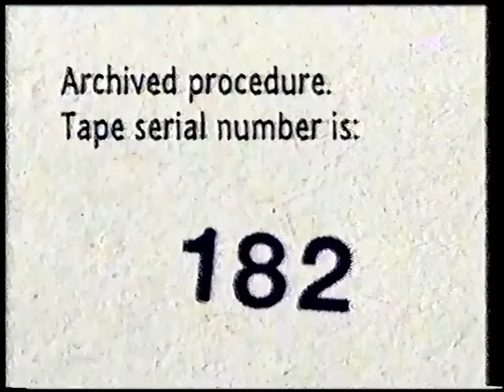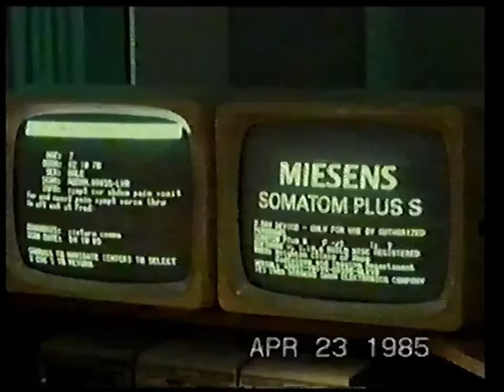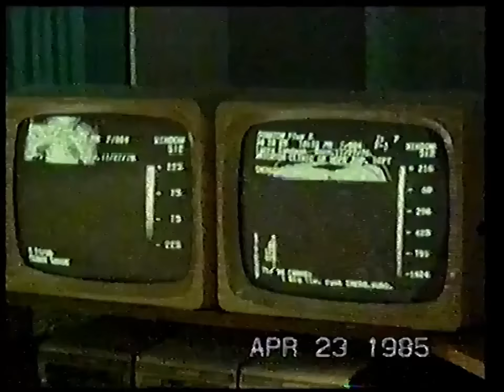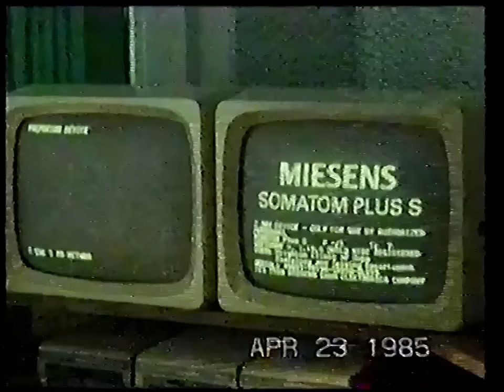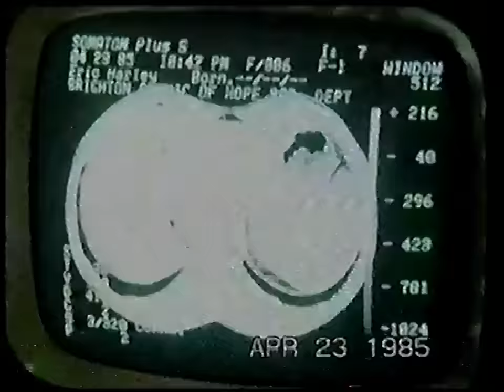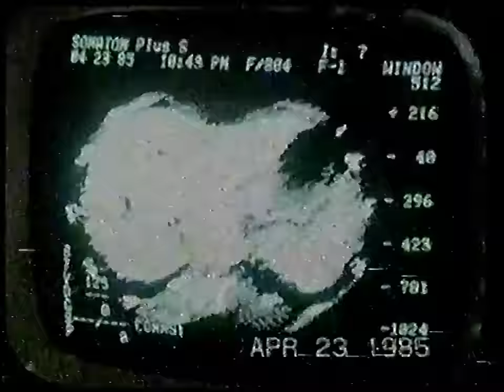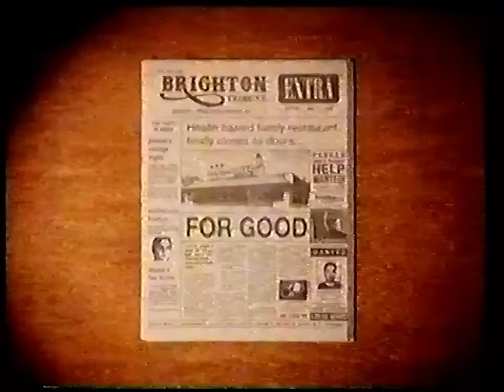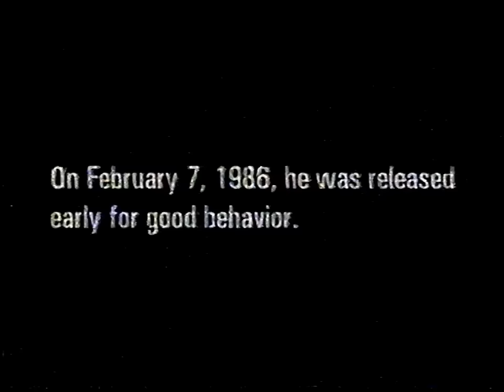Medical Imaging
Canon no. 0

Note from Adam:
The tape was found in a trash bag near the bus station.
Shows camcorder footage, recorded by Dr. Leonard Smokes, Brighton's Clinic of Hope employee. The video shows an emergency CT scanning procedure conducted on a very sick 7-year-old patient. As far as I know, the footage was presumably given to the Food and Drug Administration and the Federal Bureau of Investigation. Very likely this footage wasn't meant to be seen by the public and we're doing something very illegal.

Tape recorded: April 23, 1985
Found: March 6, 2009

Credits:
Dr. Leonard Smokes - @SpectreAnimations
Dr. Grace Richards - Lavender
Dr. Brendan Goodman - @ReachAnimations
Special Credits:
@SpectreAnimations for motion capture animations and enormous help with Blender.
@ciapciong for helping me out with Blender scene rendering
@scarecrow3169 @ReachAnimations overall emotional support throughout video creation.
VCR Conversion:
@AnalogNoise - check out his high-quality VCR conversions on FIVERR -
Misc:
Blender Models - Sketchfab
Various SFX - YouTube
Written, edited, animated, and produced by TwelveMan